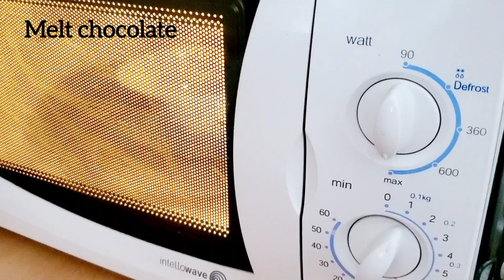NO BAKE| Chocolate Mini Dessert recipe| Almond Slices| Easy| Holiday Dessert| 杏仁片巧克力迷你甜點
Individual cakes ideal for afternoon tea or breakfast. The chocolate mini cake is a dessert for all chocolate fans, a dessert strong in chocolate and very gourmet... You won't be able to resist it for long! Perfect for your holiday desserts, the 100% chocolate cake can be decorated endlessly!

YU YU KITCHEN RECIPE
(English)
Chocolate Mini Cakes
this recipe yields about 16 mini cakes.

Ingredients:
biscuit 100g
butter 40g
milk 50g
almond slices a little

Instructions:
1. Melt the butter

2. Crush the biscuits

3. Add icing sugar and cocoa powder into the biscuits.

4. Add melted butter and milk. Mix until fully combined to form a dough.

5. Make a long cylinder, the diameter is 3.5. You can make any size you want.

6. Refrigerate at least 3 hours. In the meantime, check the shape of the dough while refrigerated, if not round enough, round it again.

7. Prepare the melt chocolate with using microwave.

8. Take out the dough from refrigerator and  cut 1cm thick.

9. Dip some chocolate on the cakes, and put some almond slices top.

10. Refrigerate 10mins, and it's done.

適合下午茶或早餐的迷你蛋糕。 巧克力迷你蛋糕是一款適合所有巧克力迷的甜點，巧克力味濃郁，非常美味的甜點……讓你久久無法抗拒！ 完美的節日甜點，100% 巧克力蛋糕可以裝飾無窮！

予予廚房食譜
(中文）
巧克力迷你蛋糕
這個食譜能做出大約 16 塊曲奇

材料：
餅乾 100g
黃油 40g
糖霜 15g
可可粉 15g
牛奶 50克
白巧克力 80g
黑巧克力 80g
杏仁片少許

做法：
1. 融化黃油

2. 將餅乾壓碎

3. 在餅乾中加入糖粉和可可粉。

4. 加入融化的黃油和牛奶。攪拌至完全混合形成面團。

5.做一個長圓柱體，直徑為3.5。 你可以做任何你想要的尺寸。

6.冷藏至少3小時。 冷藏時檢查麵團的形狀，如果不夠圓，再擀一下。

7. 用微波爐準備融化的巧克力。

8. 將麵團從冰箱中取出，切1cm厚。

9. 蛋糕上沾上巧克力，再放上杏仁片。

10.冷藏10分鐘，完成。